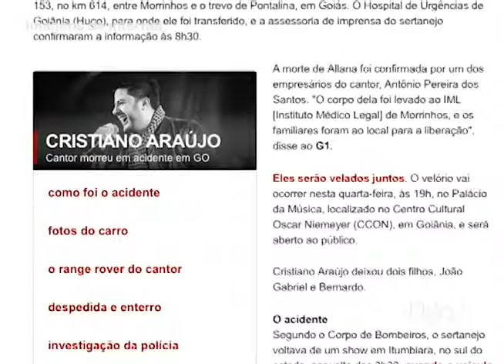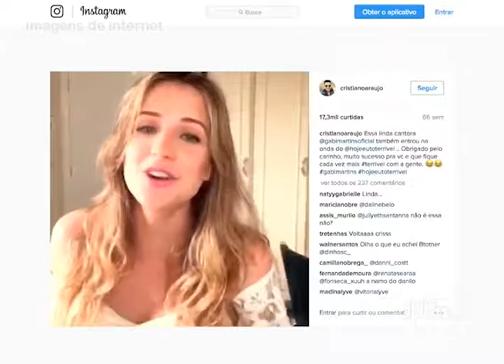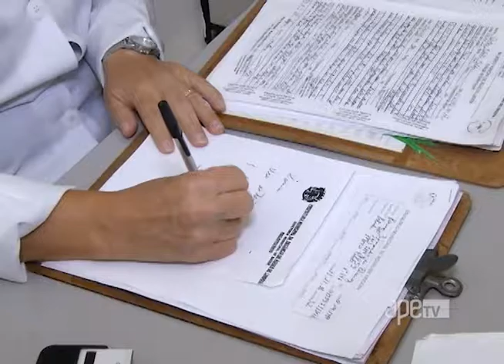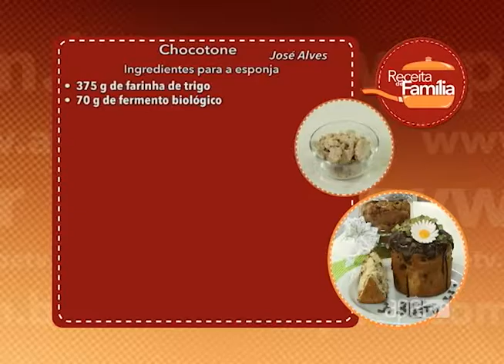ApêTV 03/12/16 na íntegra